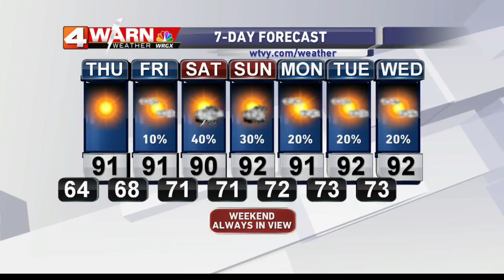Wed Afternoon Weather (8-26-15)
WRGX First News at 4 Main Weather